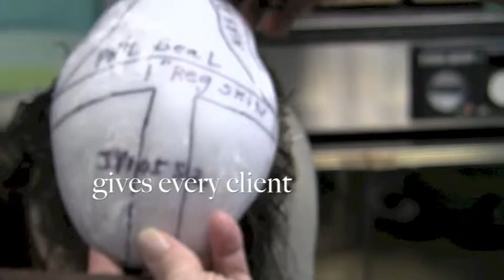How-To With David Hansen: Preliminary Cut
The first of many. David Hansen gives instructions on the importance of a preliminary cut on a hairpiece before it is fitted to a client.